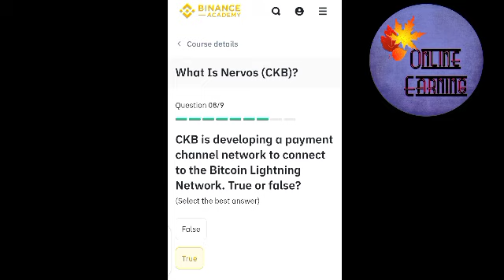Binance Earn and learn Quiz Answers Of CKBs